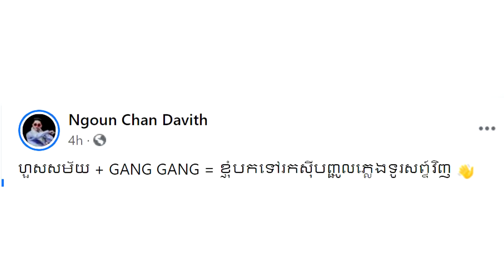អុញនោះ! ក្រោយចេញបទថ្មី រ៉េបសាហាវ ​របស់​ព្រាប សុវត្ថិ និង​ខេមរៈ សិរីមន្ត ស្រាប់តែ ​ជីដេវីដ និយាយថា..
ក្រោយចេញបទថ្មី Hip Hop ​របស់​លោក​ព្រាប សុវត្ថិ និង​ខេមរៈ សិរីមន្ត ស្រាប់តែ ​G-Davith បង្ហោះសារបែបនេះថា

សូមអធ្យាស្រ័យ

ចំពោះការមិនបានតប ខំមិនបានគ្រប់គ្នា

Ms Socheata